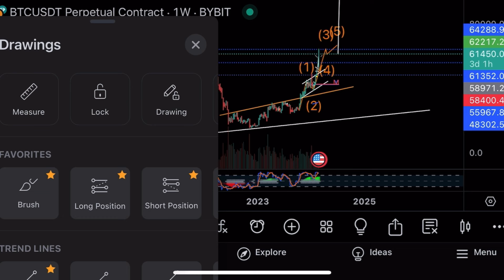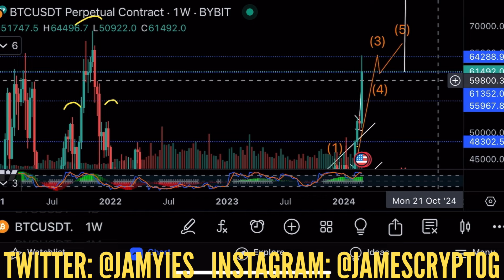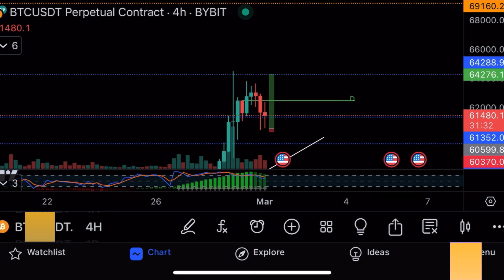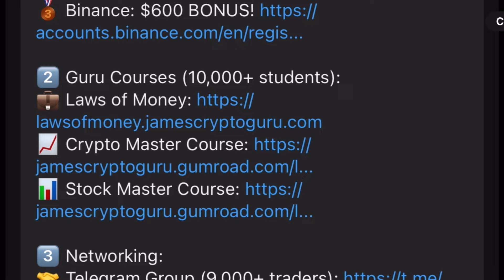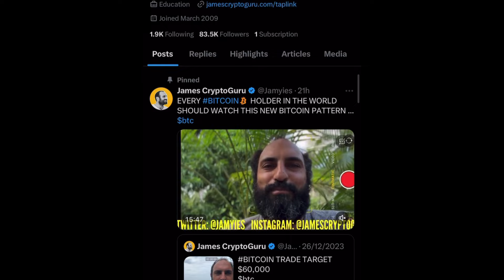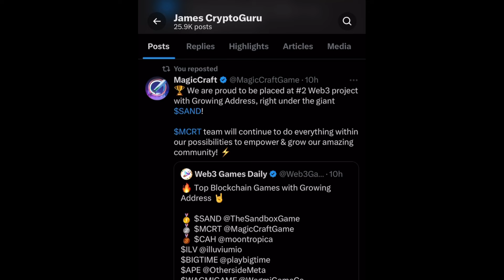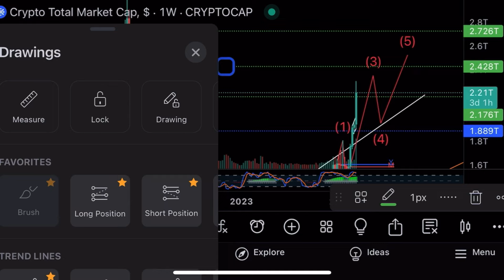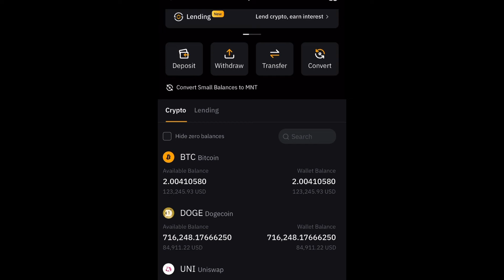BITCOIN PRICE TOP IN 2024‼️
in this video, I talk about bitcoin, the possible top of bitcoin for 2024 and dogecoin